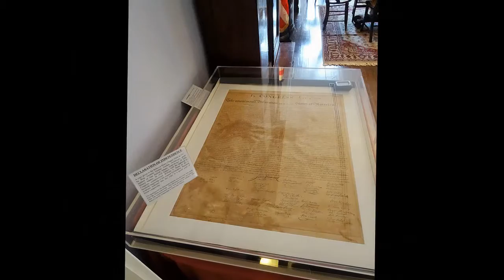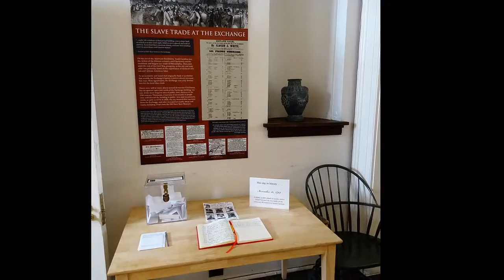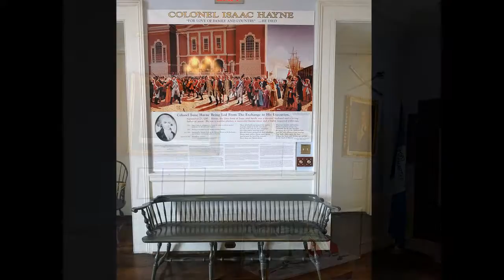Old Exchange & Provost Dungeon, Charleston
By Ron Gatepain. To learn about the Old Exchange and Provost Dungeon, Charleston